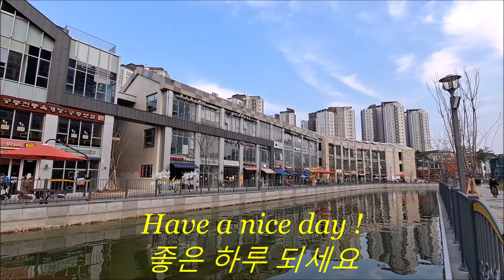🏃필코리아 | 한강신도시 "라베니체" / 금빛수로를 함께 걸어요 Walk together in the new city of Gimpo, Laveniche